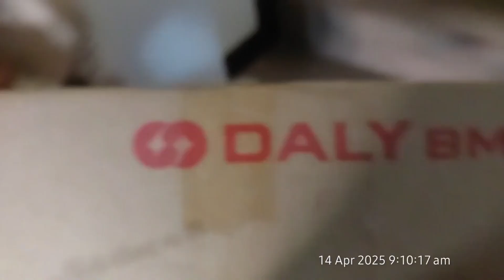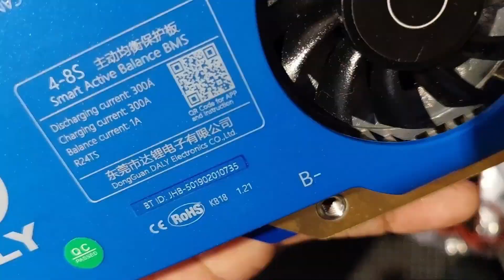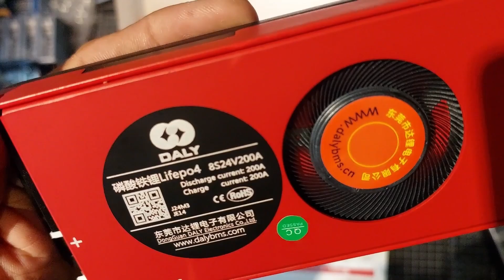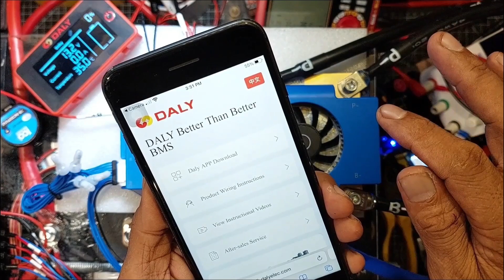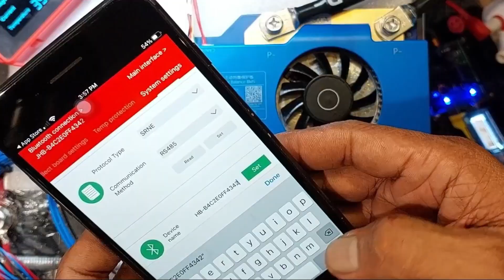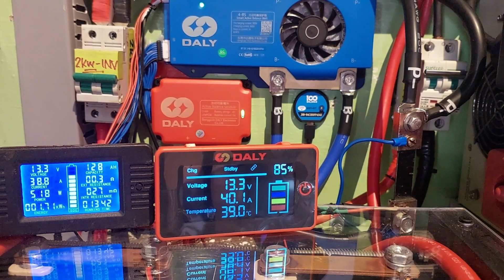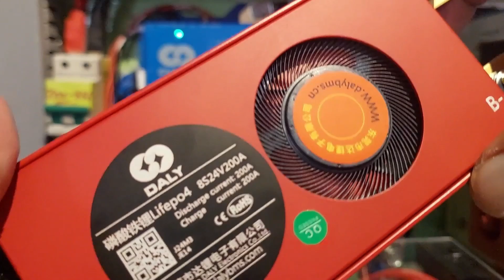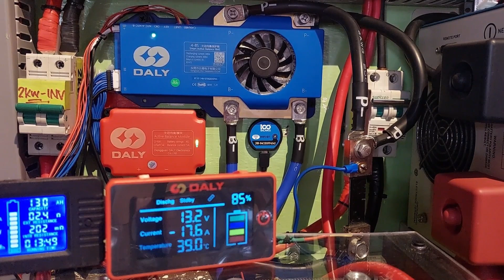DALY BMS REVIEW: PERFORMANCE & DETAILED INSTALLATION GUIDE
🔵"With subtitles."
As a solo content creator, I'm passionate about sharing my ideas and expertise with you. Thanks for being part of this journey!"

I’ve been using the DALY Battery Management System (BMS) for a while, and I’ve had no major issues with it. Of course, like any product, there are always potential downsides or areas for improvement, but overall, it’s been reliable.

I believe no BMS is perfect, and every system has room for growth, especially as technology advances.

That being said, over the years, I’ve seen how DALY has continuously improved its features and functionality, which gives me confidence that they’ll keep evolving. In fact, I believe this BMS will continue to lead the market in terms of battery management technology.

As time goes on and more research and development are invested, I think DALY’s BMS will become even more efficient and user-friendly, eventually setting the standard for the industry.

📌 Got questions? Drop them in the comments — I reply to everyone!

The creator and publisher of this channel are not responsible for any injuries, damages, or losses resulting from the use of any information or advice provided on this channel.

Viewers are advised to:

Follow proper safety protocols and use protective equipment when working with power tools, electrical systems, or other hazardous materials.
Consult local authorities and experts before attempting any projects or installations.
Assume all risks and liabilities associated with any projects or activities attempted based on the content of this channel.

By watching and engaging with this channel, you acknowledge that you understand and agree to these terms."

Thank you very much! God bless, keep safe, Enjoy!.